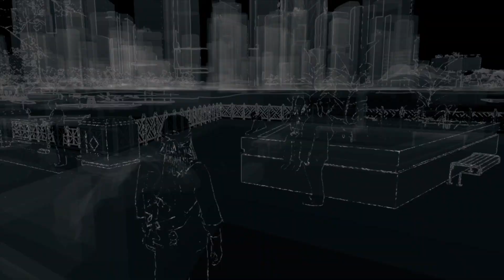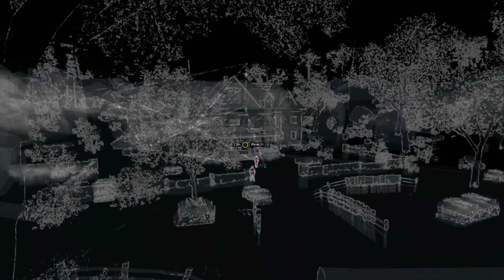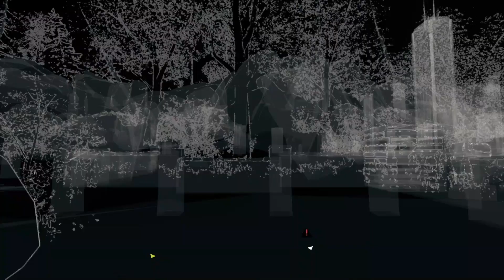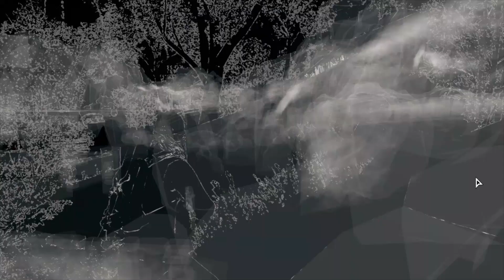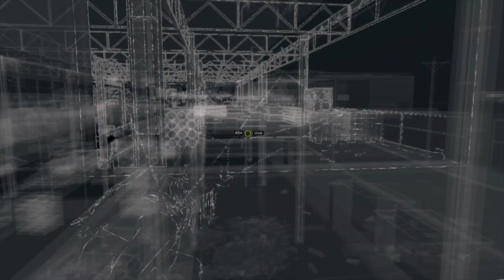Watch Dogs Bad BLOOD (2014) in 2023 : Full GAMEPLAY✌️: 4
Action!
Giving it everything I got into my videos, looking forward to play some of the greatest games on this channel. So a like and Sub would help me in the long run. Thank You.